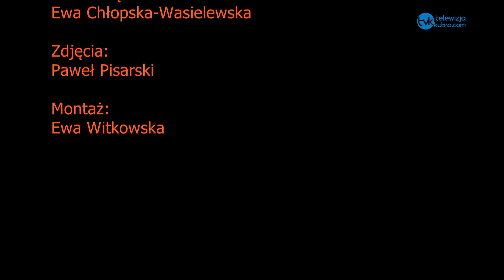Trzy pytania do... Marii Wierzbickiej